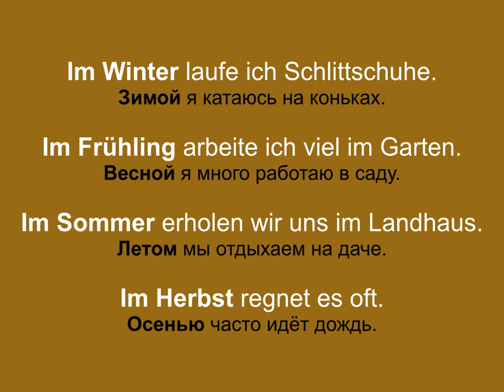НЕМЕЦКИЙ ЯЗЫК - времена года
Времена года по-немецки (с артиклями и примерами).
зима - der Winter
весна - der Frühling
лето - der Sommer
осень - der Herbst

зимой - im Winter
весной - im Frühling
летом - im Sommer
осенью - im Herbst

Im Winter laufe ich Schlittschuhe.
Зимой я катаюсь на коньках.

Im Frühling arbeite ich viel im Garten.
Весной я много работаю в саду.

Im Sommer erholen wir uns im Landhaus.
Летом мы отдыхаем на даче.

Im Herbst regnet es oft.
Осенью часто идёт дождь.

1) карту Приват Банка (Украина, гривны) 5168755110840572
2) евровый счёт LV96HABA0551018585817 MARIIA STRYZHAK
A/S Swedbank; BIC / S.W.I.F.T.: HABALV22
Balasta dambis 15, Riga, LV-1048, Latvia